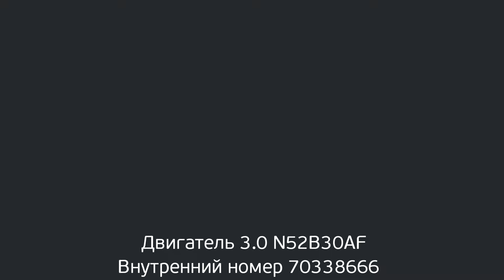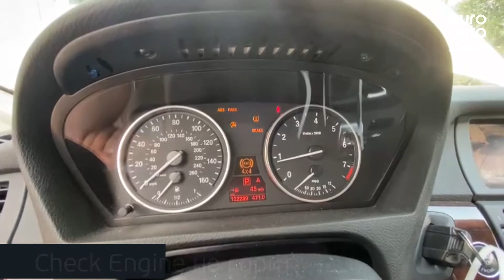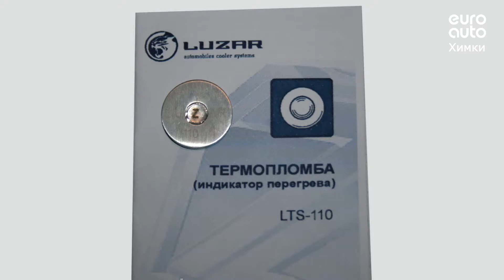Двигатель BMW для X5 E70 2007-2013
Описание двигателя Двигатель BMW для X5 E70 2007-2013
3.0Л. 24V 122589МЛ. 2009Г. N52B30AF "КОНТРАКТНЫЙ"ИМЕЕТСЯ ВИДЕО РАБОТЫ ДВИГАТЕЛЯ (СОПРОВОДИТЕЛЬНЫЙ ПАКЕТ ДОКУМЕНТОВ: СМР, ГТД, ДКП) 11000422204